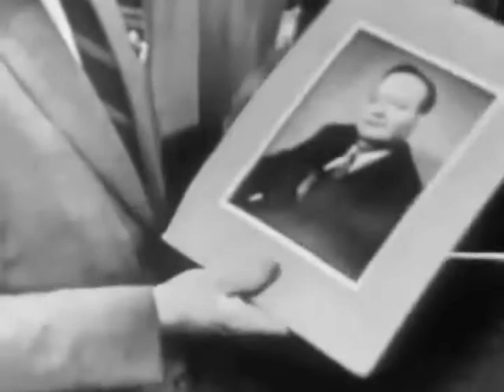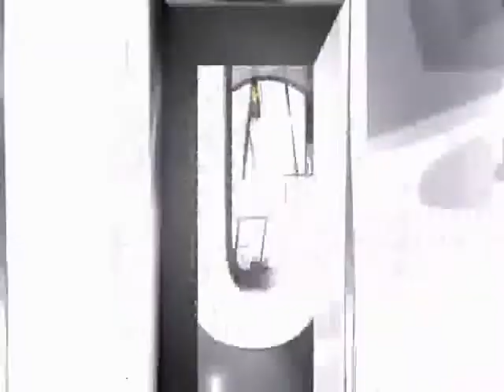Suspense "Dead Fall" (classic thriller series)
Suspense "Dead Fall" original broadcast date: January 23, 1954.   This story of intrigue involves government spies, secret agents and a young scientist. Cast: Barry Nelson, Signe Hasso, Robert Emhardt